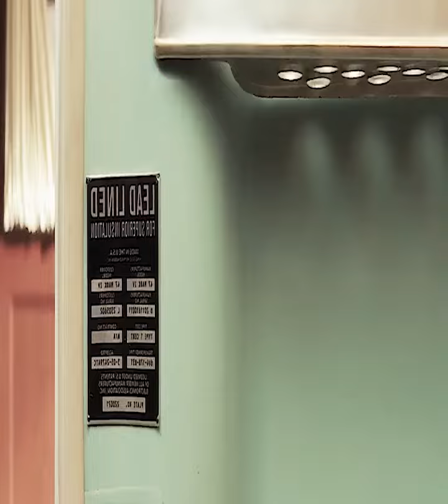Best action #attack missile ## air defense system ##